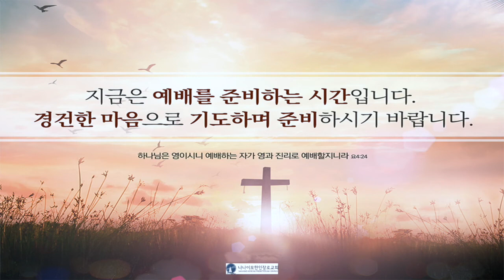20200604 새벽기도회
출처

성경본문 _ 성서유니온선교회 매일성경 오디오해설 중

찬양
너 예수께 조용히 나가 _ 나무엔
주의 옷자락 만지며 _ 나무엔
오 신실하신 주 _ 나무엔

모든 내용은 사용관련하여 사전에 협의되었습니다